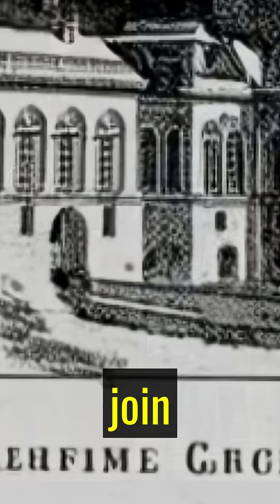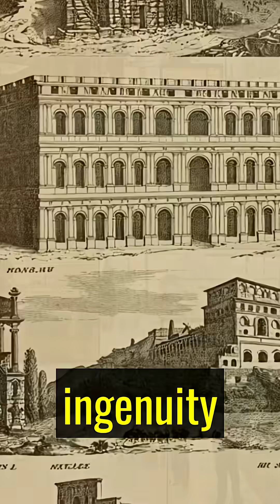Inventions That Changed the World in Ways You Won’t Believe 🚀🌍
From the lightbulb to the internet, some inventions have completely reshaped our world in ways you’d never expect! 🚀🌍
Discover the surprising stories behind the creations that changed history forever. Which one blew your mind the most?